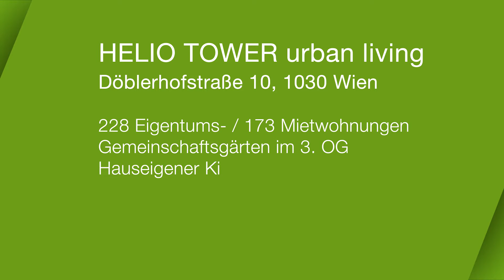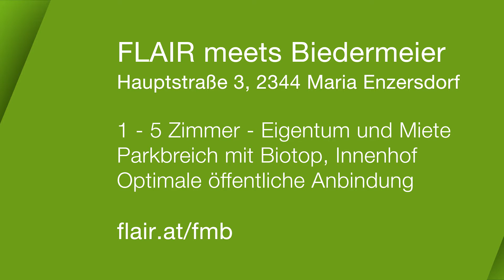WIM TV: Folge 2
WIM-TV ist die Informationsplattform rund um Wohnimmobilien. Hier erfahren Sie alles über aktuelle Wohnbauprojekte, Zahlen, Daten und Fakten zum Wohnungsmarkt und Tipps von Experten.